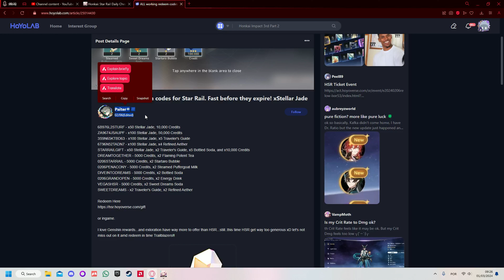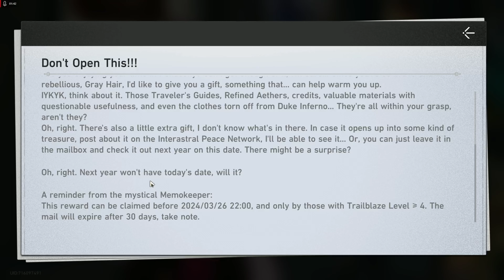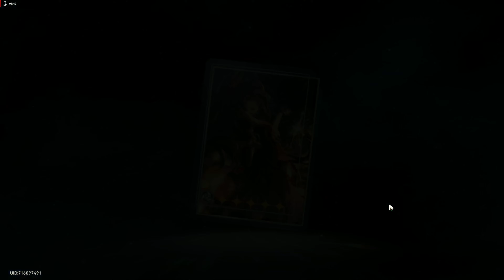Honkai Star Rail 4K ep 70 Testing Dreamjolt TV